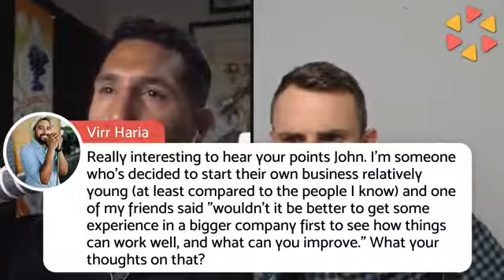Interview with John Sonmez from Bulldog Mindset Ben’s Business Podcast #95